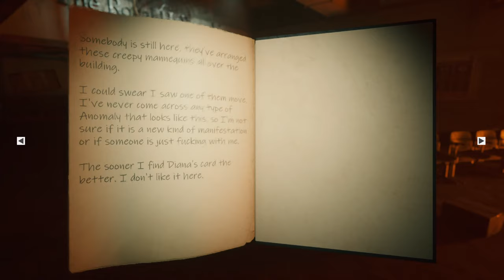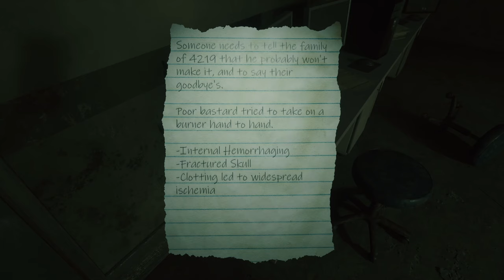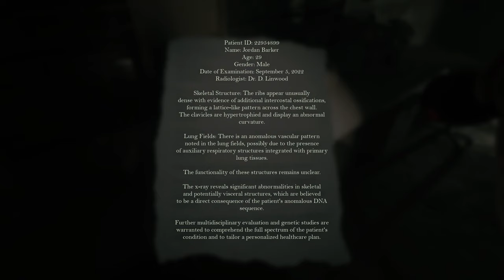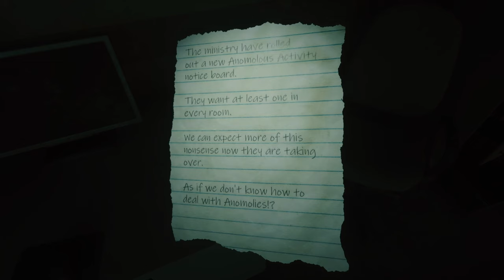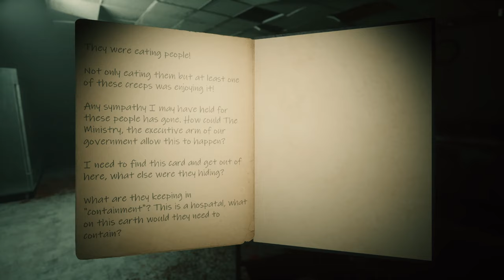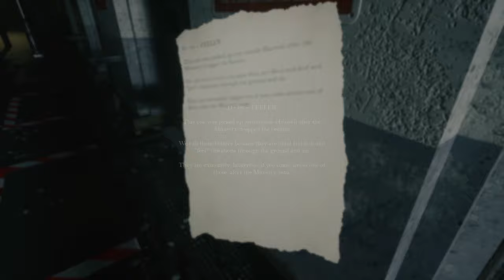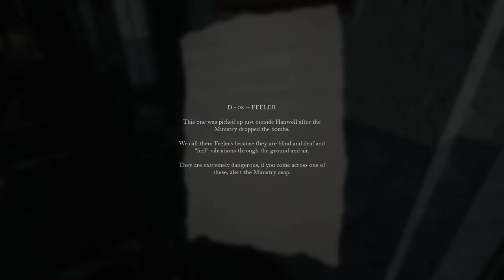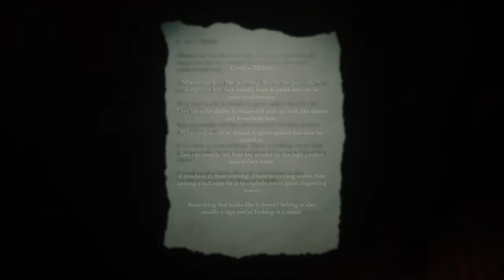Beyond Hanwell - Hallamshire Hospital -A WITCH Lives Here and she is MESSING With my Head - PART 2